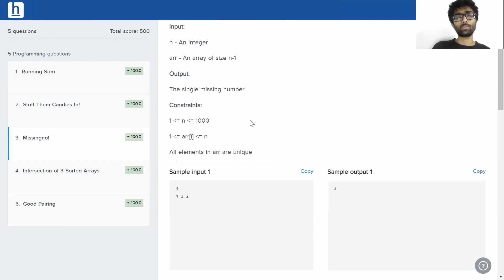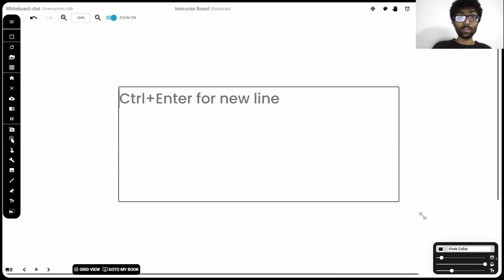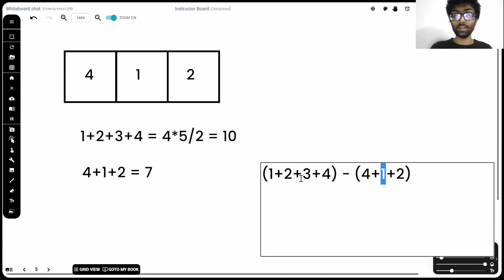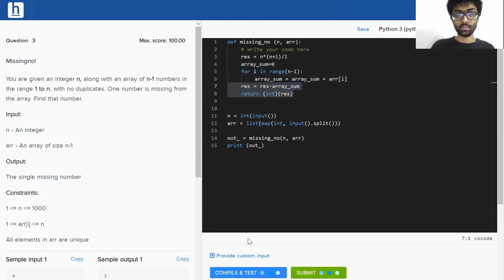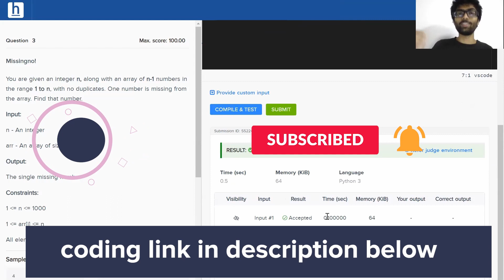MissingNo (Asked in Microsoft, Apple, Amazon, FB & Oracle) - Codexplained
On Episode 2 of Codexplained, we're going to be tackling the coding problem, "Missingno!". This simple problem has, surprisingly, been asked in a wide array of companies. It's time to break this tough nut! Ready to get crackin'?

Want to code the problem for yourself?

At Codexplained, we aim to break those difficult coding questions down into small and easily digestible chunks. Interested to know more?

Learn the basics of programming with easy-to-learn lessons at CodeMonk from HackerEarth.

Want to follow the journeys of influential programmers, listen in as they share their inspiring tales? If you do, make sure to listen to Codecast, HackerEarth's epic podcast,